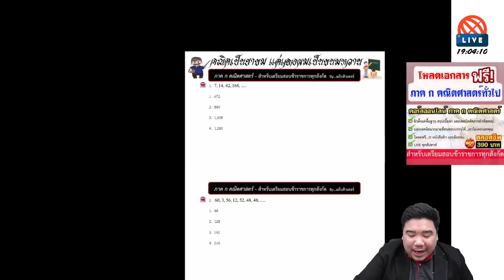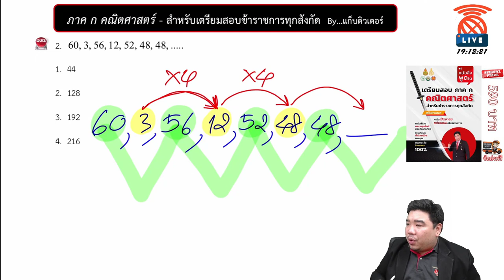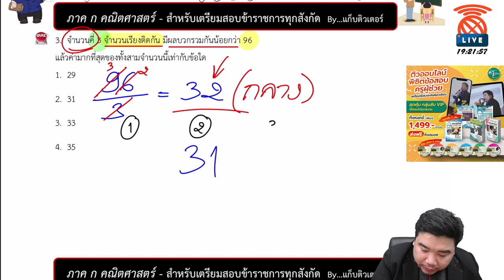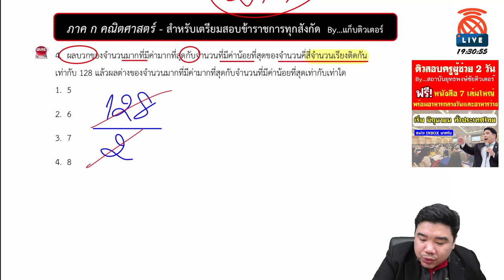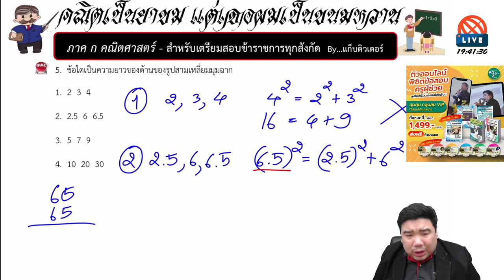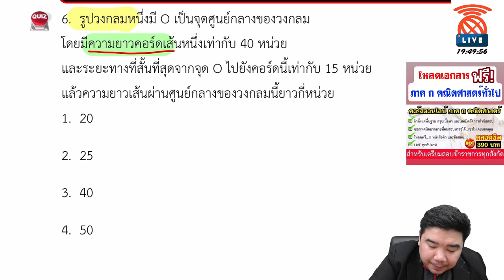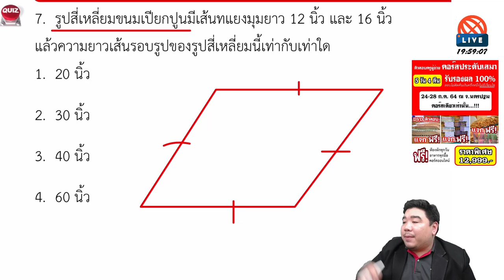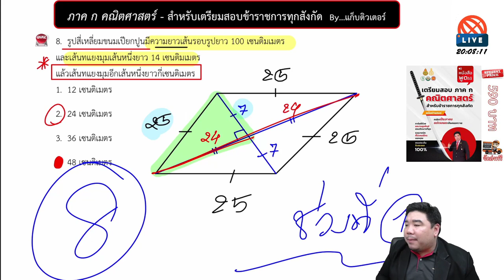[🔴ติวเข้ม ภาค ก คณิตศาสตร์] | สำหรับเตรียมสอบข้าราชการทุกสังกัด | แก็บติวเตอร์ | 11/05/64